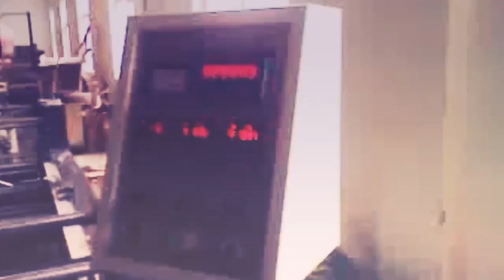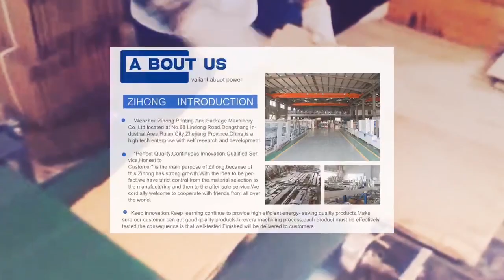KA PACKING High quality factory automatic small pouch ketchup packing sealing machine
This is Ruby from the machine manufacturer, and I'm glad to know that you are interested in a machine. We have focused on making machines for 20 years In addition, we have CE certification and patents. Can you tell me your requirements, such as size, photo? Then I can make a good plan for you.